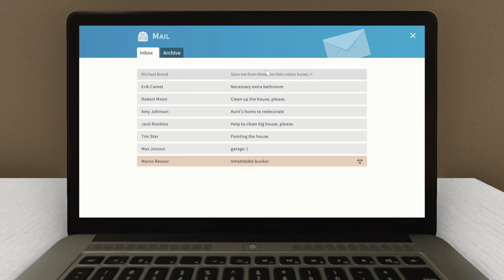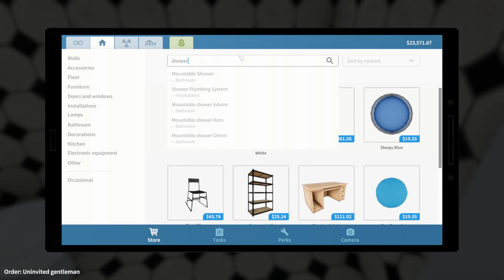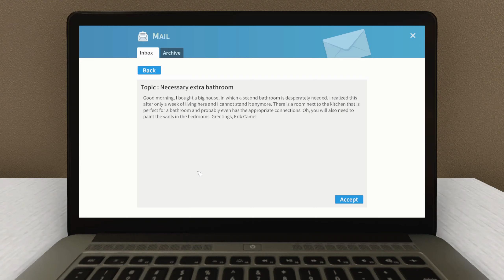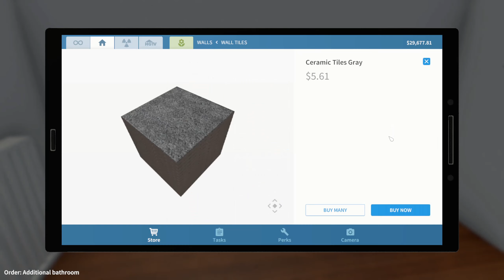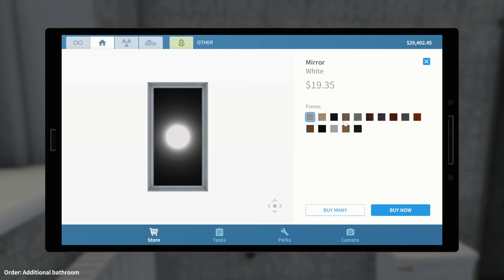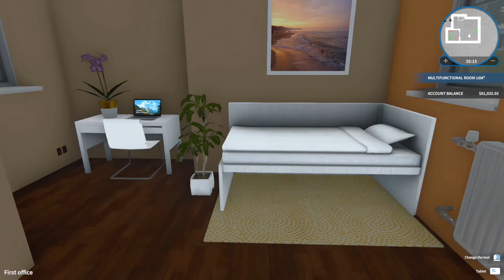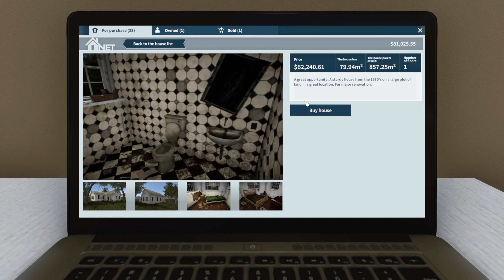House Flipper PT5